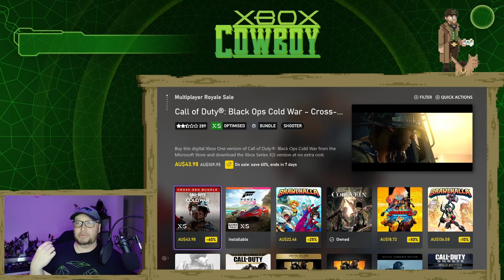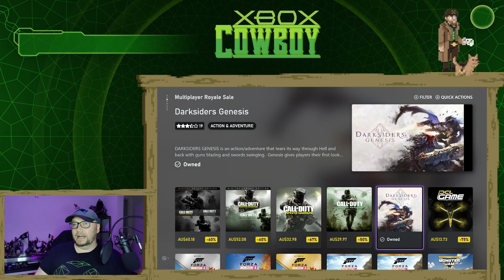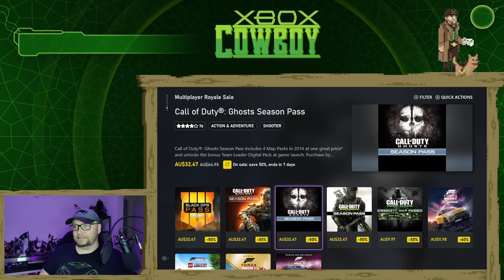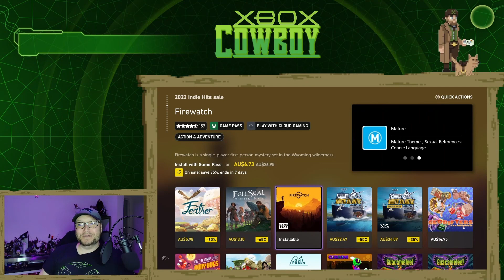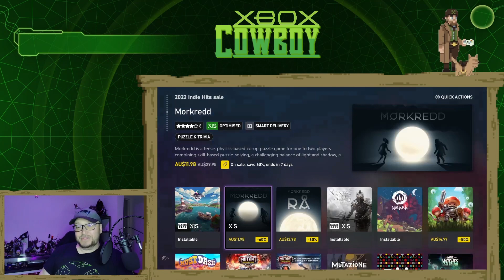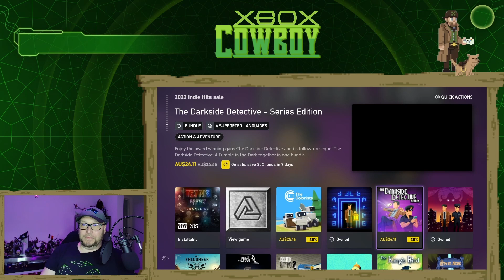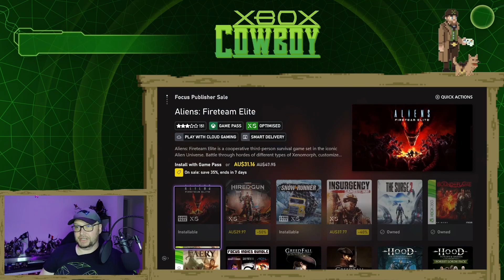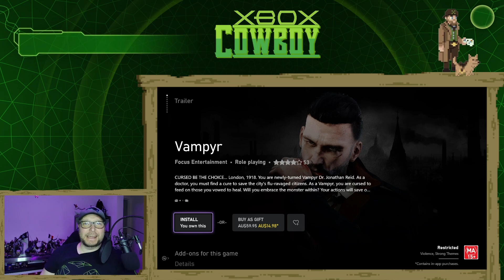Xbox ANZ INSANE INDY Hits Spotlight & Deals with Gold Sale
All my tips and suggested digital deal purchases on the Australian Xbox ANZ store for the week are highlighted by the following -

0:00 Intro
2:15 Wishlist Update
4:23 Multiplayer Royale Sale
7:18 2022 Indy Hits Sale
11:09 Focus Publisher Sale
12:30 End of Video Discussion